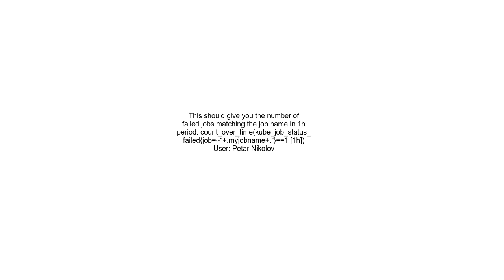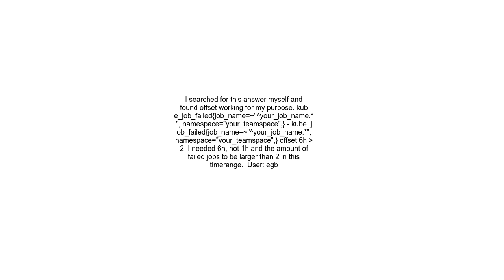Is there a way to query Prometheus to count failed jobs in time range